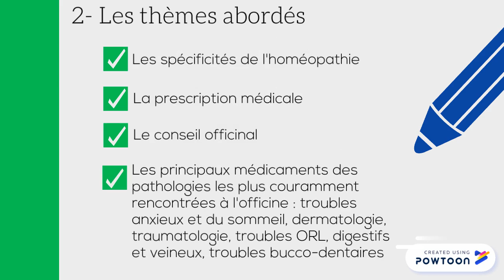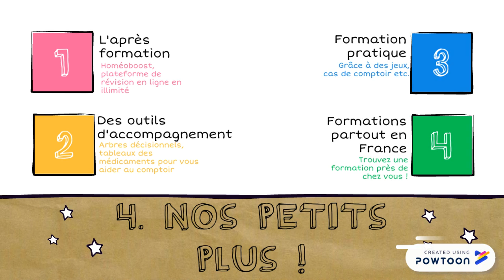Les incontournables du conseil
Zoom sur les incontournables du conseil CDFH-- Created using Powtoon -- Free sign up -- Create animated videos and animated presentations for free.  PowToon is a free tool that allows you to develop cool animated clips and animated presentations for your website, office meeting, sales pitch, nonprofit fundraiser, product launch, video resume, or anything else you could use an animated explainer video. PowToon's animation templates help you create animated presentations and animated explainer videos from scratch.  Anyone can produce awesome animations quickly with PowToon, without the cost or hassle other professional animation services require.